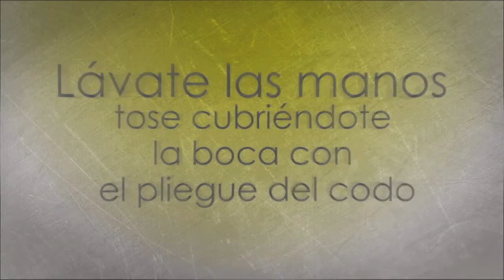Corte de Noticias Planoinformativo.com 7 de Enero 2014 6 P.M.